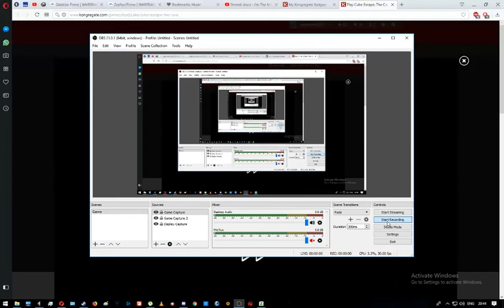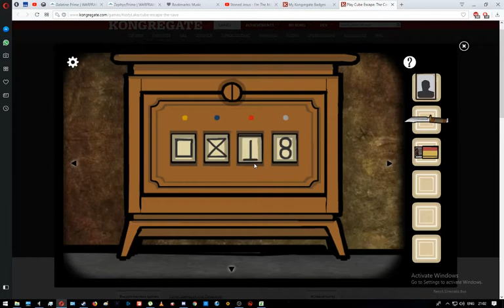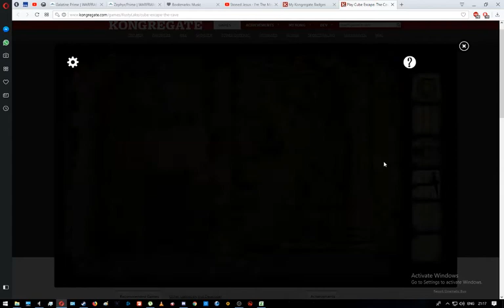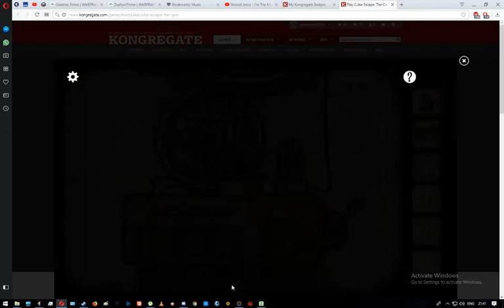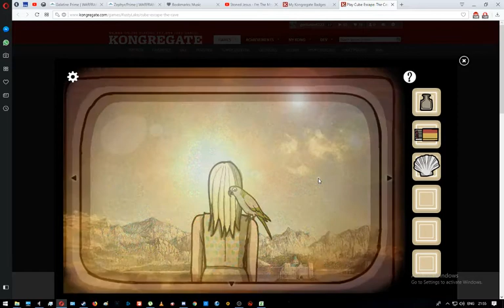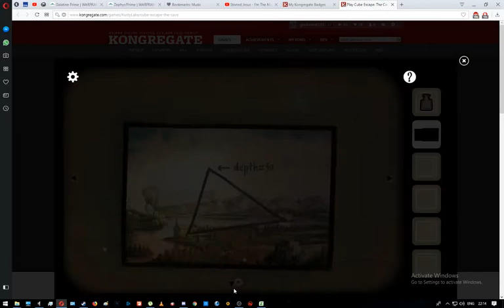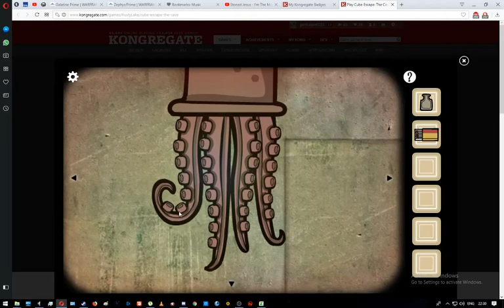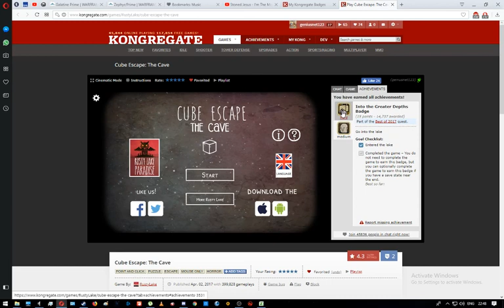Kongregate - Cube Escape: The Cave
Support one of my favorite game developers ^_^

RustyLake.com